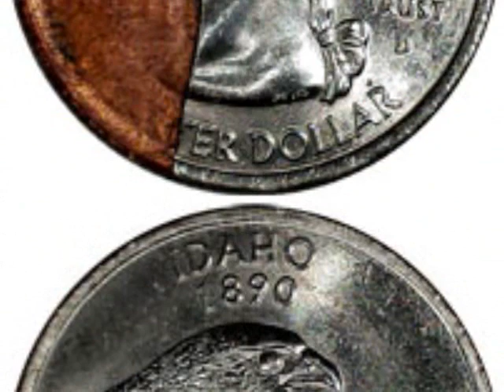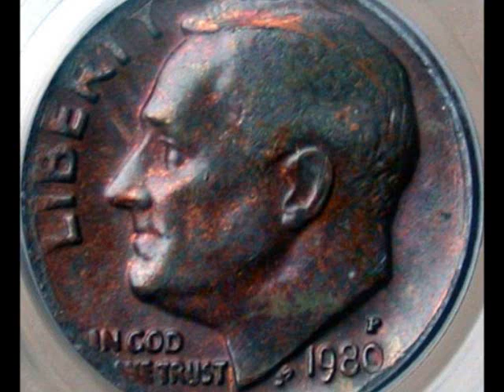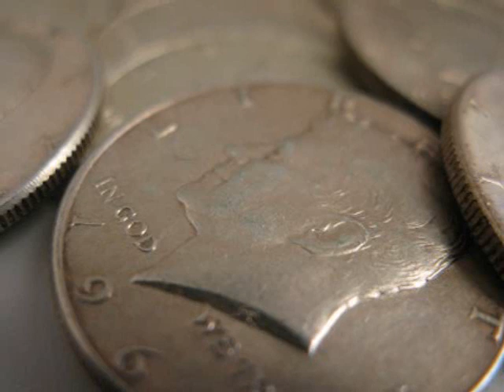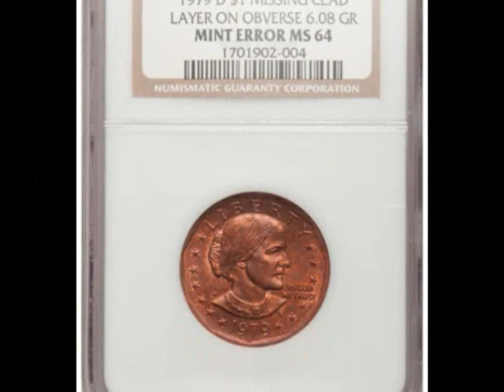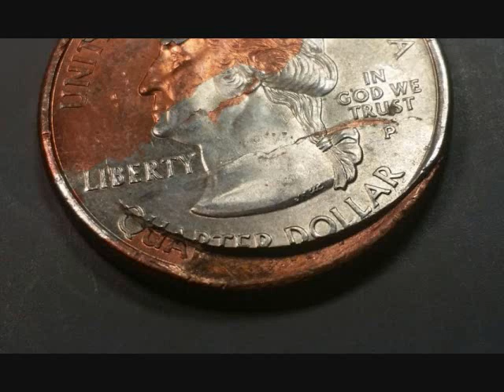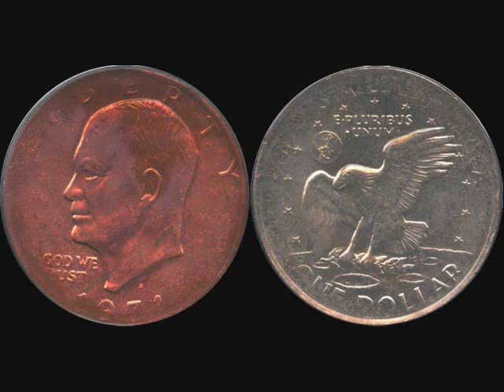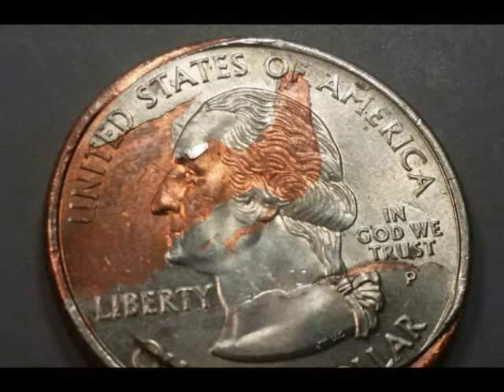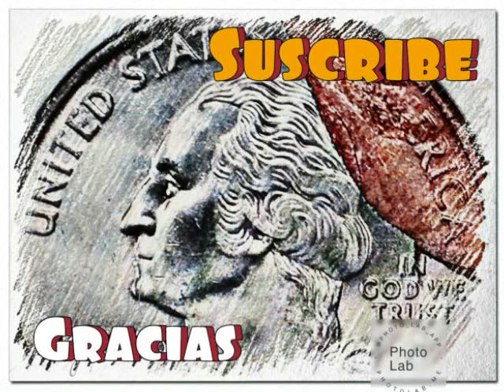¿Usted Tendrá una Moneda que le Falta una Capa Revestida que sea Valiosa?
Saludos! Hoy estaré hablando, si USTED TENDRA UNA MONEDA QUE LE FALTA UNA CAPA REVESTIDA QUE SEA VALIOSA? Estas monedas son muy raras y valiosas que pueden aparecer hasta en su bolsillo.  Y les diré que son muchos de ustedes que quieren saber acerca de estas monedas con este tipo error y cómo ha pasado.
Créditos:
Track: Culture Code - Fairytale (feat. Amanda Collis)